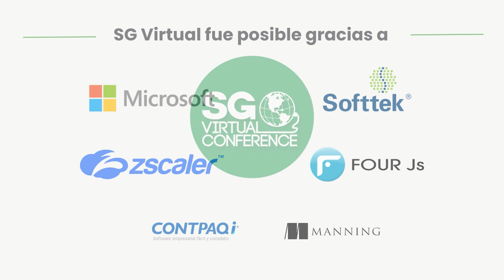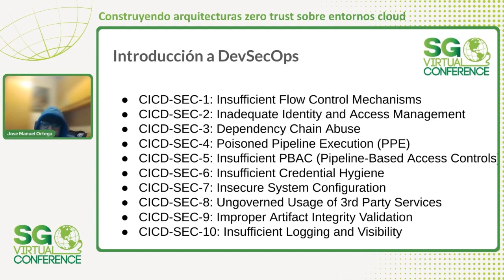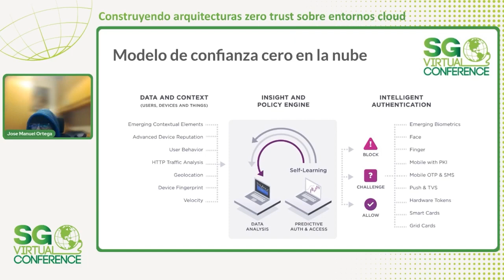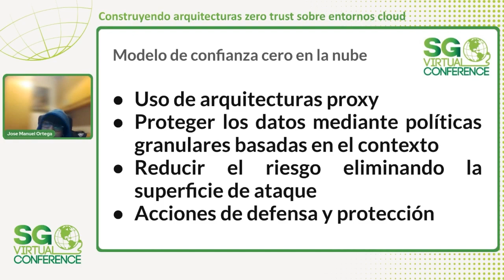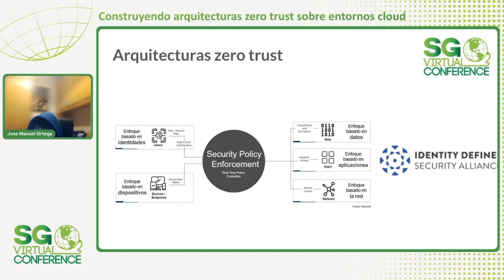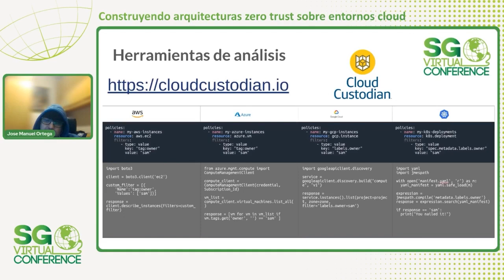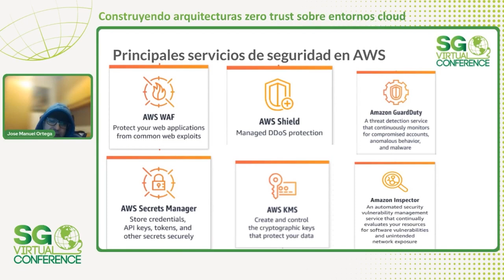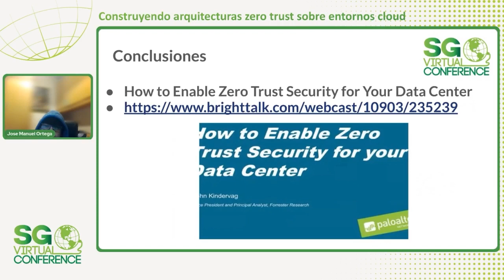SG Virtual 2023 | Construyendo arquitecturas zero trust sobre entornos cloud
La adopción de arquitecturas basadas en microservicios ha crecido de manera exponencial en los últimos años. Cuando se trata de obtener la máxima seguridad utilizamos lo que se denomina arquitecturas de “confianza cero” (zero trust architecture). Las arquitecturas de este tipo establecen mecanismos de autenticación y autorización entre nuestros propios microservicios, aumentando de esta manera la seguridad en entornos altamente regulados.

El objetivo de esta charla es dar a conocer los principios básicos para construir aplicaciones utilizando arquitecturas zero trust y algunas herramientas para realizar auditorías de seguridad en entornos cloud. Entre los puntos a tratar podemos destacar:

-Introducción a DevSecOps y modelado de amenazas -Modelo de confianza cero(zero trust) en la nube -Mejoras prácticas a nivel de permisos y políticas de seguridad al trabajar en entornos cloud -Herramientas de análisis orientadas al pentesting en entornos cloud